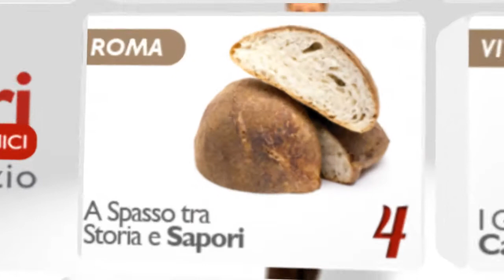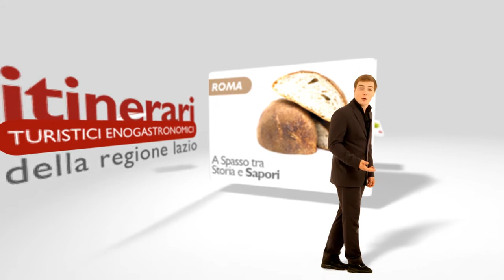Roma - A Spasso tra Storia e Sapori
Anche il visitatore più distratto può sentirsi attratto da percorsi diversi, fatti di storia, miti, tradizioni culinarie e popolari, sulle tracce del Grand Tour, assaporando le antiche ricette e i nobili vini amati dai Romani.

Il progetto ITINERARI -- TURISTICI ENOGASTRONOMICI della Regione Lazio nasce dall'esigenza di sfruttare le nuove forme di comunicazione per promuovere la ricchezza del territorio della Regione. Le applicazioni realizzate vogliono essere un riferimento completo ed elegante per poter intercettare la curiosità degli utenti.